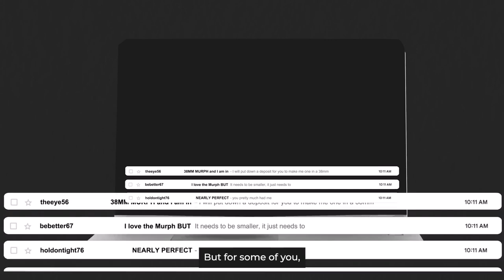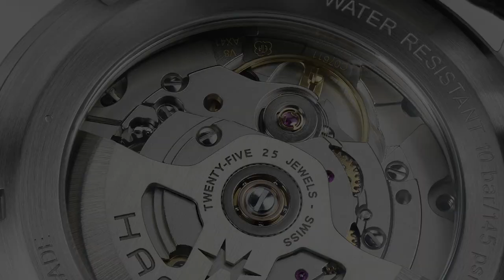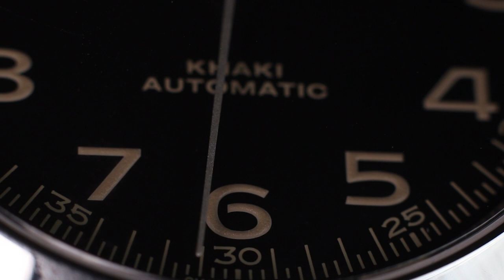Hamilton Murph 38mm Watch Review. BUT IS IT THAT GOOD?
Hamilton Murph 38mm watch was a highly desired watch for many people. In this video I tried to review the 38mm Hamilton Khaki Murph watch, which was seen on the Christopher Nolan movie Interstellar on 2014. 42mm Murph was released on 2019 but now Hamilton released a new 38mm Murph whick will surely make the small wrists happy. Here is my handson review about Hamilton Khaki Field Murph 38mm watch.